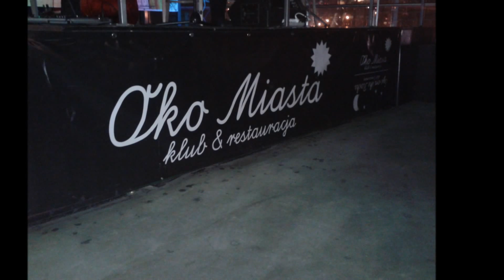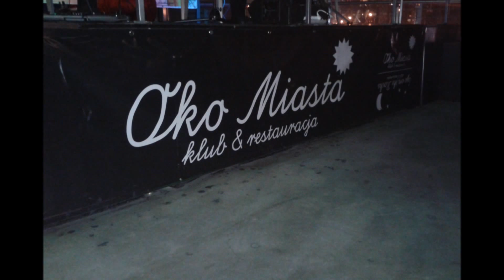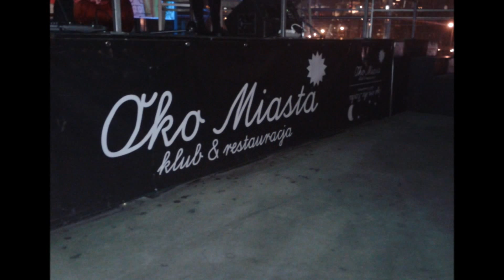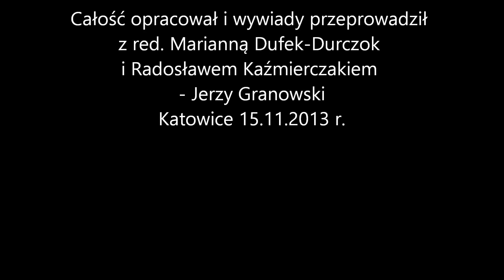"Na grubie" - Wystawa fotografii Radosława Kaźmierczaka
Wernisaż wystawy fotograficznej Radosława Kaźmierczaka, pt. "Na grubie" w Galerii+ w Rondzie Sztuki w Katowicach w dniu 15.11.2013 r. Fotografie wykonali Ireneusz Kaźmierczak i Jerzy Granowski. Całość opracował i zrealizował oraz wywiady z red. Marianną Dufek-Durczok i fotografikiem Radosławem Kaźmierczakiem przeprowadził Jerzy Granowski w dniu 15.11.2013 r.